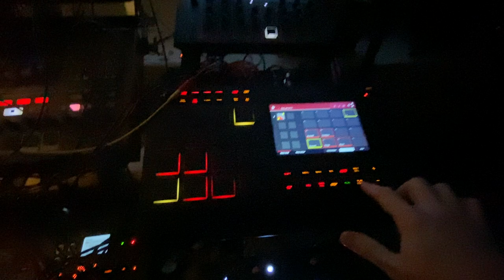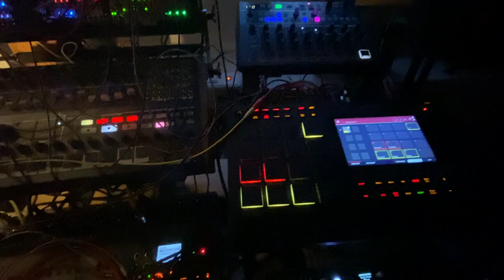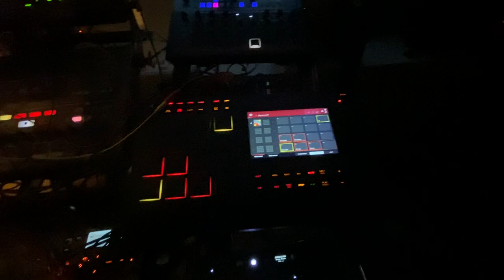Couscous Eastern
I am currently listening to a radio show called "driving home", it's playing really nice country-blue grass and I was also in the mood for arabic sounding electronic riffs, hence this eastern alternative to spaghetti westerns...